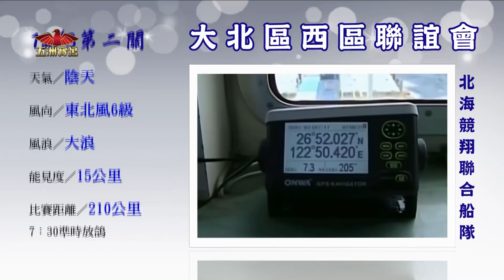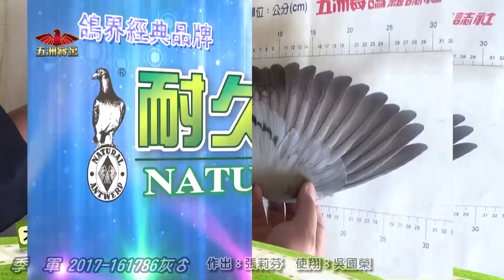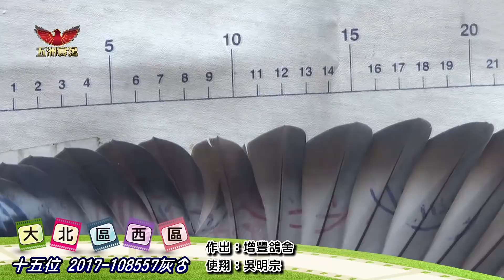2017冬冬隆冬強～桃園大北區西區五關入賞介紹